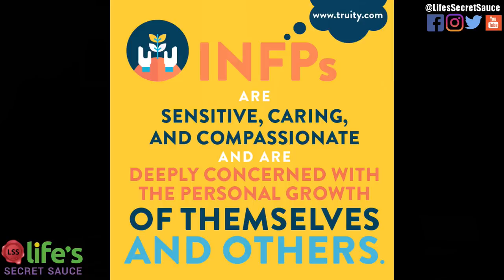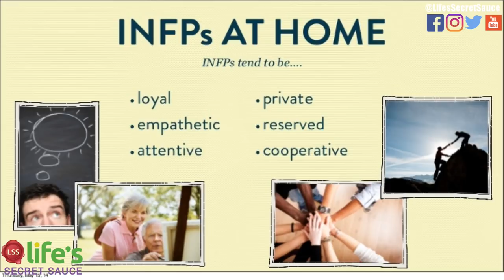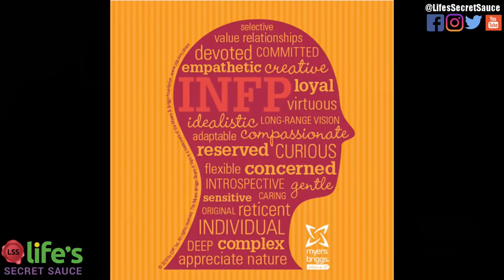INFP Personality Type Explained | "The Mediator"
Are you an idealist? Are you thoughtful and considerate but reserved in expressing your own emotions? Do you enjoy spending time alone in quiet places, or out in nature and feel as if that’s the only time you can truly clear your head and think?

If that sounds familiar you might be an INFP as defined by the Myers-Briggs system.

If this is you… (or if you know someone that fits this description), stay tuned because this video will share how you can create trust, build a relationship, and cooperate effectively with this popular personality type.

Finally a few famous INFPs you might know… Princess Diana, John Lennon, Audrey Hepburn, William Shakespeare, Kurt Cobain, Marshall (HIMYM) and Luke Skywalker (Star Wars)

==Join our Brand New Millennial Magnetism Program==

Click here for enrollment details to see if you make the cut and start unleashing your inner awesome in only 10 mins per day

Citations for Content:
-Keirsey, D. (1998). Please understand me II : temperament, character, intelligence. Prometheus Nemesis.
-Tieger, P. D., & Barron-Tieger, B. (2000). Just your type : create the relationship you’ve always wanted using the secrets of personality type. Little, Brown ; London.
-Tieger, P. D., & Barron-Tieger, B. (1999). The art of speedreading people : how to size people up and speak their language. Little, Brown.
-Baron, R. (1998). What type am I? : discover who you really are. Penguin Books.
-Free personality test, type descriptions, relationship and career advice | 16Personalities. (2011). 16personalities.com.
-The Myers-Briggs Company. (2017). Myers-Briggs Type Indicator® (MBTI®) | Official Myers Briggs Personality Test. Themyersbriggs.com.
-The Myers & Briggs Foundation. (2019). The Myers & Briggs Foundation - MBTI® Basics. Myersbriggs.org.